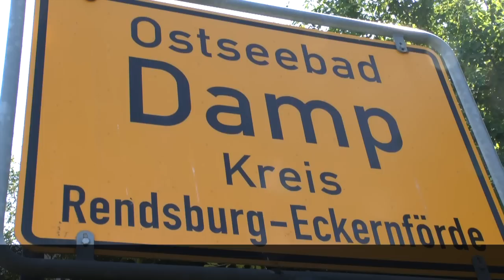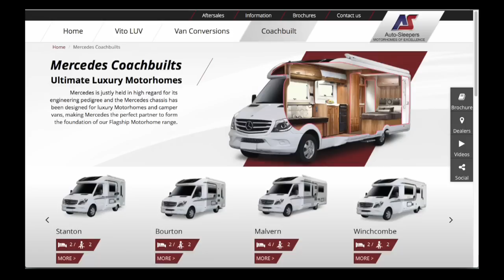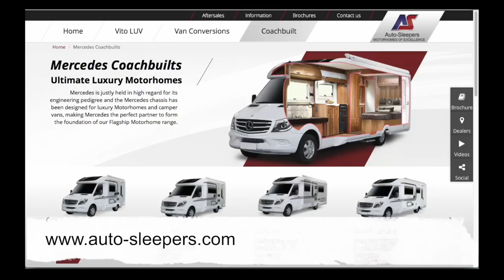Auto-Sleepers / womoclick.de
Ab sofort wird die englische Wohnmobilmarke Auto-Sleepers in Damp angeboten. Deutsche Technik und britische Handwerkskunst vereinen sich in Vans, Kastenwagen und Teilintegrierten. Das im Film gezeigte Model mit dem Namen "Coatchbuilt" wird fahrbereit mit Gastank, 7 Gang-Automatik, Markise, Geschirr und vielem mehr angeboten. Es ist so ausgerüstet, dass der Käufer, wenn er will, direkt bei Abholung eine Reise beginnen könnte. Kathy und ich haben den Auto-Sleepers Stand in Düsseldorf besucht. WOMOCLICK war sozusagen dabei. Für weitere Auskünfte, Informationen und Besichtigungen steht allen Interessierten Tilo Ögretici vom Wohnmobilpark Damp gerne zur Verfügung.